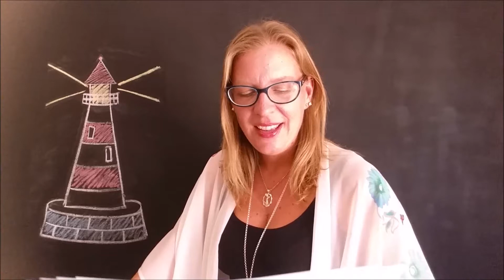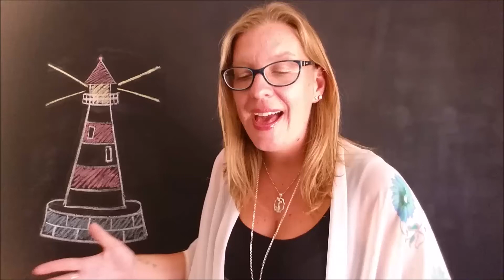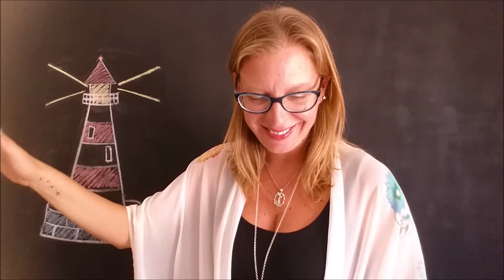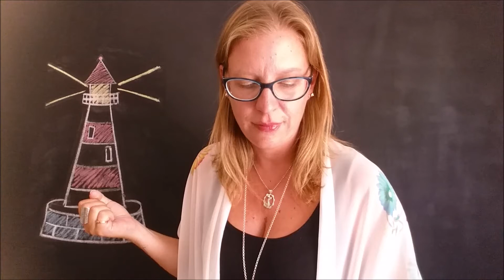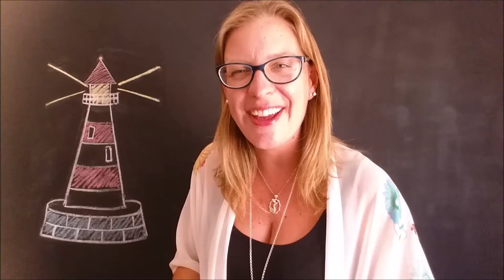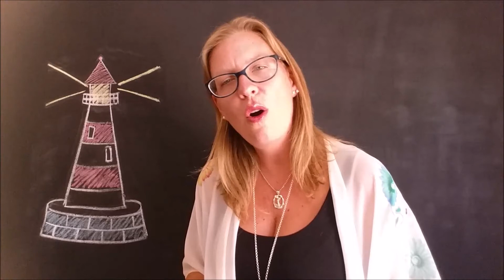what is the lighthouse revolution?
what does it mean to shine? with this keynote presentation i hope to inspire you to create a shift in your life. to own your light in this world. to live a life that lights you up. to build a lighthouse.
visit karengunton.com to join the lighthouserevolution or find the community on facebook by searching